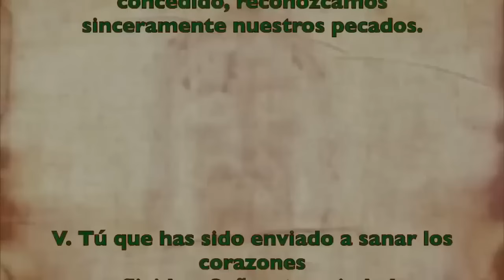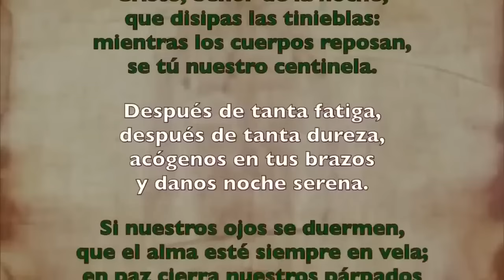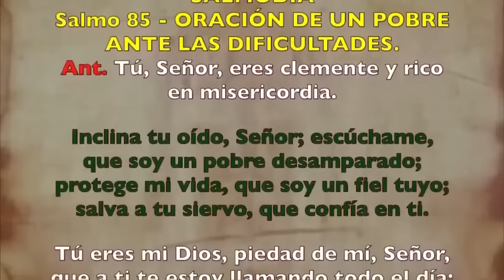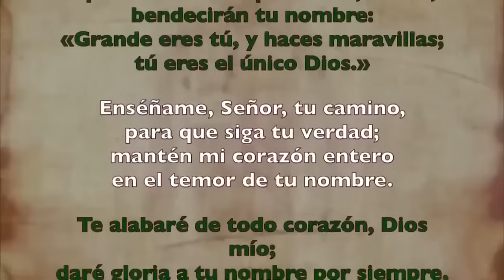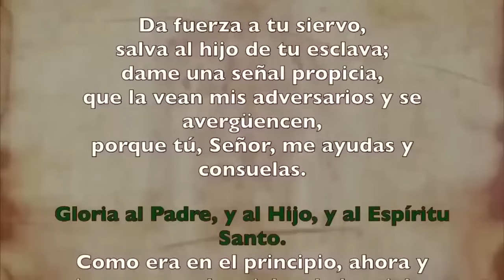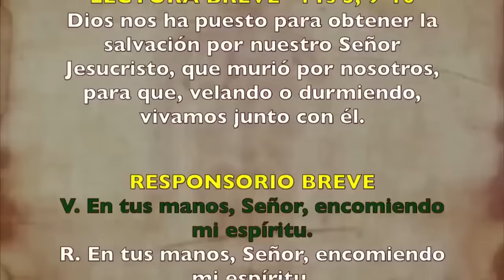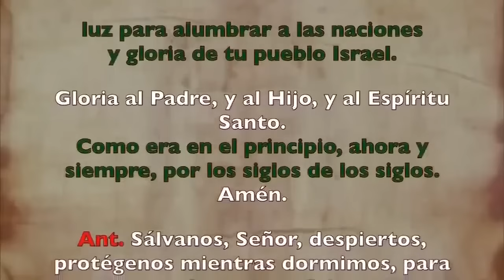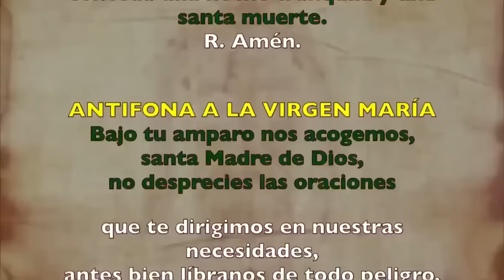Oración de la noche (Completas), LUNES 7 DE OCTUBRE 2024 I XXVII del T. Ordinario